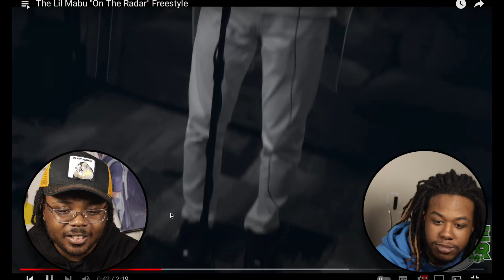LIL MABU OFF THE RADAR FREESTYLE (REACTION)| NAH HE BE GOING OFF!!!